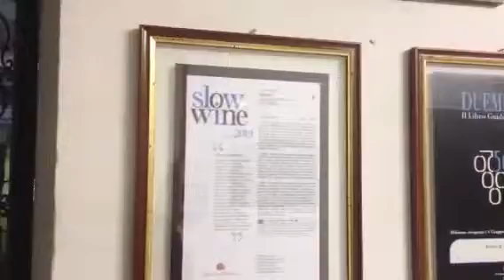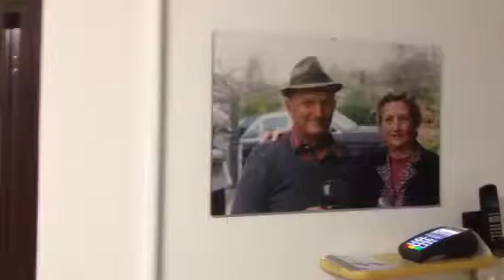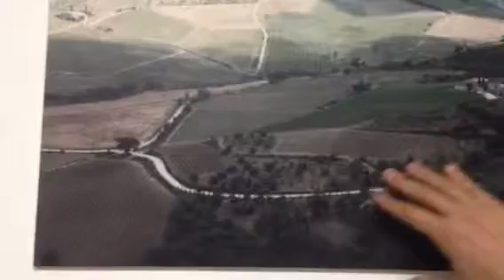Baricci, il re del Brunello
Referente per la Russia: Christian Lorenzini